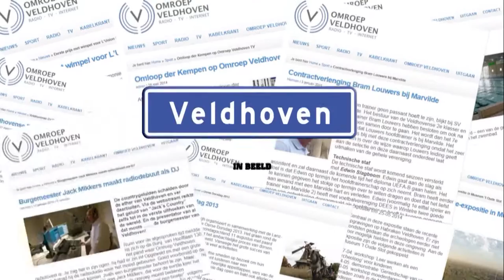25 jaar stichting Kaleidoscoop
Net als vorig jaar heeft de stichting Kaleidoscoop een familiepicknick op 27 mei in de tuin van parochiecentrum Christus Koning georganiseerd, waarbij de gehele parochie welkom was.
De stichting is opgezet door Nederlandse vrouwen van buitenlandse afkomst die zeer goed kunnen koken en kookdemonstraties geven.
In deze reportage brengen de vrouwen eten mee dat thuis is klaargemaakt.
De stichting organiseert lezingen, cursussen en workshops voor haar leden.
Wethouder Mariënne van Dongen-Lamers was te gast en genoot van de hartelijke gastvrijheid, zoals ook onze TV-ploeg mocht ervaren.